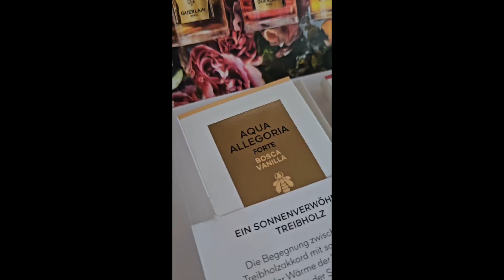FORTE - STARKE ERWEITERUNG ODER STARKE ENTTÄUSCHUNG? GUERLAIN FIRST IMPRESSION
GUERLAIN AQUA ALLEGORIA FORTE

Ich habe die tolle Möglichkeit erhalten die 3 neuen Düfte der FORTE Kollektion zu testen - in diesem Video verrate ich Euch meinen ersten Eindruck!

• B O N J O U R   B E A U T É •

Schön, dass Du da bist! Ich bin Vyvienne und bereits seit über 15 Jahren in der Beauty Branche. Bei mir findest Du Video's zu den Themen fragrance makeup oder auch skincare ! Schreib mir Deine Fragen einfach in die Kommentare, ich gehe immer gern auf Deine Themen und Fragen ein!

• ABBONIERT kostenlos unseren Youtube Kanal! Werdet ein Teil unserer Youtube-Family, klickt auf den Abbo-Button & aktiviert die Glocke!

• Hinterlasst mir sehr gerne ein KOMMENTAR mit Euren Fragen, Euren persönlichen Meinungen & Erfahrungen! Habt ihr außerdem andere Fragen an mich oder Themen, die Euch interessieren - dann lasst es mich unbedingt wissen! We´re here to help :-)

• A N D E R E   V I D E O   I N S P I R A T I O N E N •

• A L L G E M E I N E R   H I N W E I S •

Unsere Video´s werden mit WERBUNG markiert, da ich oft über Produkte, Marken, etc spreche oder sie zeige. Grundsätzlich ist keins meiner Video´s gesponsort! Ich bin in keiner Form dazu verpflichtet über meine Auswahl an Produkten oder Marken zu sprechen, dies erfolgt auf einer FREIWILLIGEN Basis! Auch werde ich für diese Video´s nicht bezahlt! Sollte das in einem bestimmten Video der Fall sein, werde ich das in der Beschreibung und in dem Video explizit erklären!